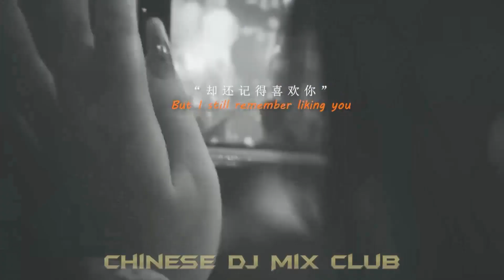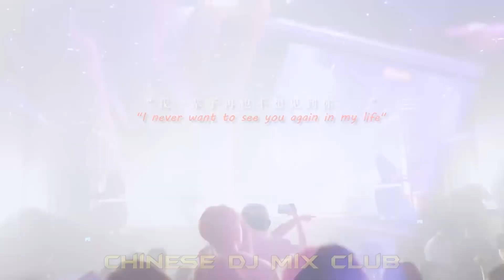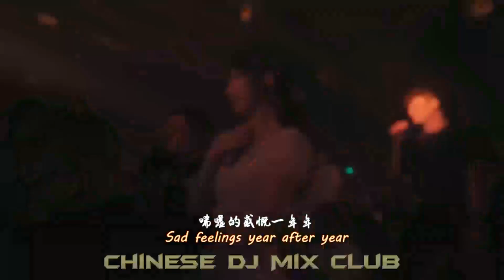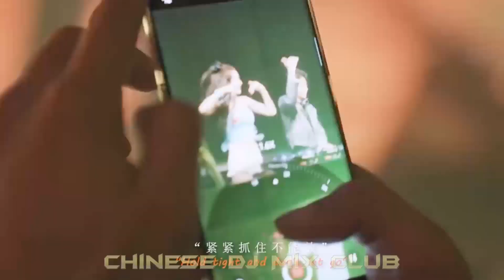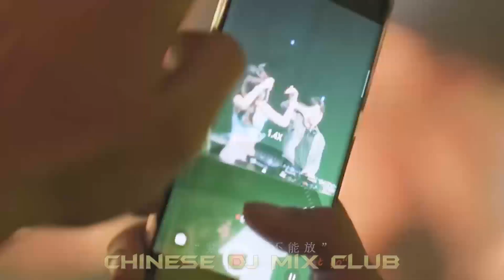2023夜店舞曲 - Dj Remix抖音版 2023 【你的样子dj / 九百九十九朵玫瑰 /拥抱你离去 ...】 "TIK TOK抖音音樂熱門歌單 - 2023年5月最热歌曲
2023夜店舞曲 - Dj Remix抖音版 2023 【你的样子dj / 九百九十九朵玫瑰 /拥抱你离去  ...】 "TIK TOK抖音音樂熱門歌單 - 2023年5月最热歌曲
► 欢迎来到频道: Chinese DJ Mix Club
最火歌曲DJ Remix,
chinese dj remix 2023,
remix,
chinese dj,
chinese dj 2023,
chinese dj 中文舞曲
Nonstop,
chinese dj remix,
chinese dj remix 2022,
chinese dj 2022,
dj
chinese,
dj remix song,
chinese song remix 2023,
chinese dj 2023 高清新,
2023夜店混音,
串烧 dj china remix 2023
chinese remix
chinese dj 2023慢摇串烧
chinese song remix
chinese dj party
dj china remix
chinese dj - lagu mandarin
dj chinese remix
2023最火歌曲dj remix 抖音版
全女声超好 - remix,
2023最火歌曲DJ Remix 抖音版
2023夜店舞曲 重低音,
Chinese DJ 2023 高清新2023夜店混音,
抖音DJ版合辑,
2023最火歌曲DJ慢摇,
2023最火歌曲dj,
2023年最新dj歌曲,
《超好聽》2023夜店舞曲 重低音,
中文舞曲2023,
舞曲串烧2023,
中文dj舞曲 高清 新2023夜店混音,
全中文dj舞曲 高清 新2023夜店混音,
2023全中文舞曲串烧,
2023 dj 慢摇串烧舞曲,
2023最新勁爆慢搖舞曲,
全中文2023,
中文慢搖2023,
dj ye 2023,
中英文精选2023,
經典特製2023最新勁爆慢搖舞曲,
2023好聽歌曲合輯,
2023抖音新歌dj,
舞曲串烧 2023 chinese dj
中國最好的歌曲 2023 DJ 排行榜 中國
我的名字是 Luna - 这是我的音乐频道,来找我,你将享受音乐的轻松时刻,让你忘记无聊,寂寞,忘记每天的疲惫.